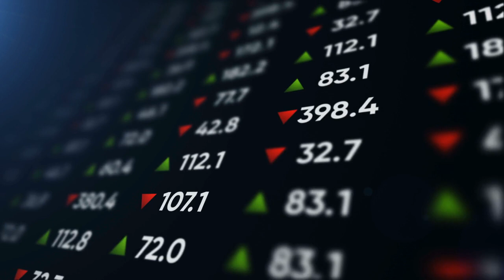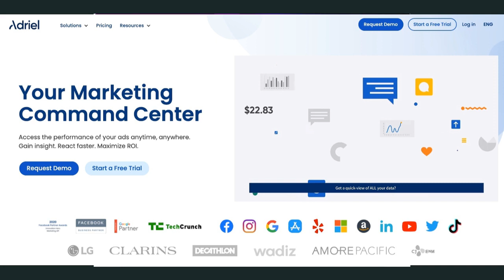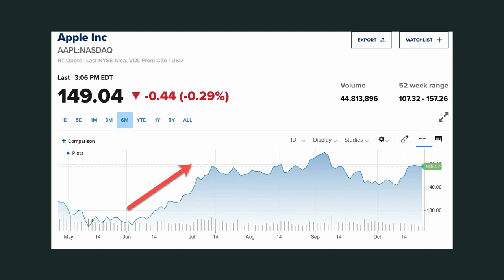UPON FURTHER REVIEW AND HOW MY CASE FOR ADRIEL GREW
Upon further review and how my case for Adriel grew for this last-minute LTD. The reason may be obvious to few, but many will get the FOMO blues once it's gone.

If you like what I shared with you and want to buy me a cup of coffee for this review then you can purchase this Life Time Deal by clicking
Music in the video provided "strike free" by Soundraw and you can get that as an LTD by clicking